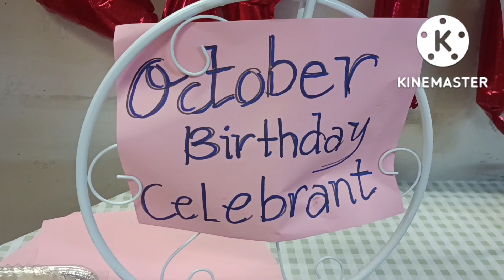BIRTHDAY'S and BONVOYAGE